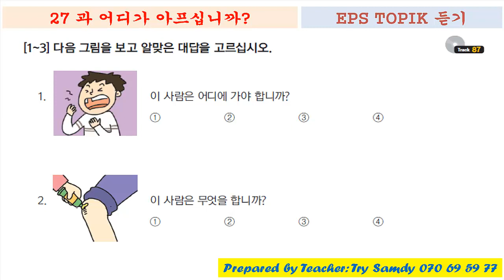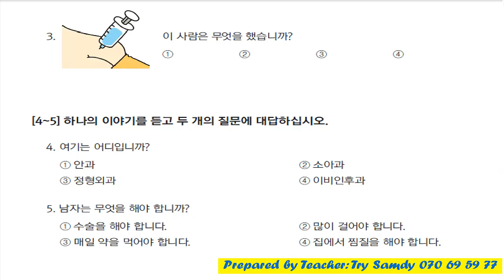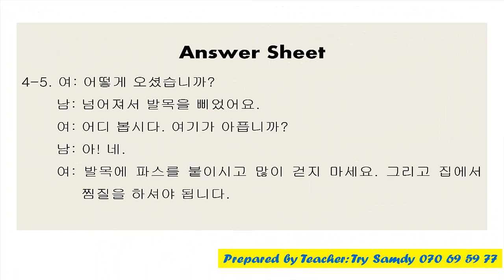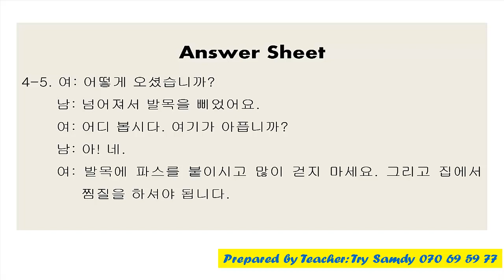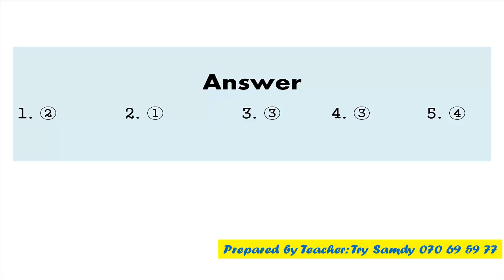EPS TOPIK 2015 듣기 Lesson 27 New [2017] Basic Listening 22